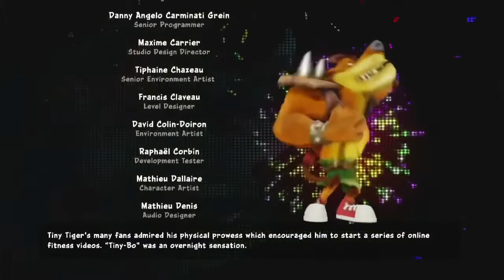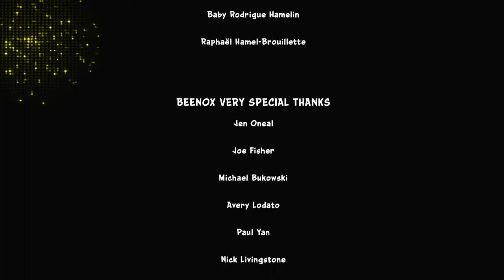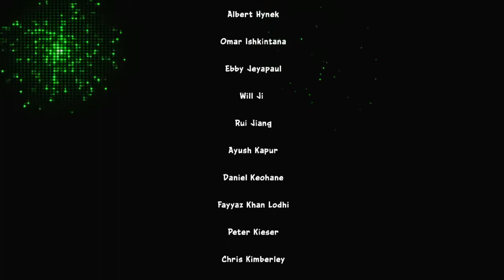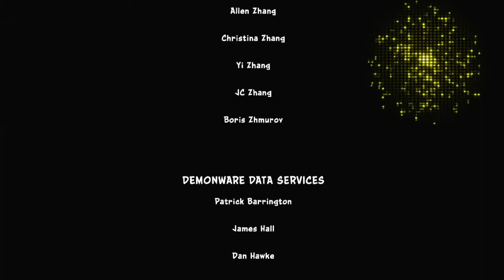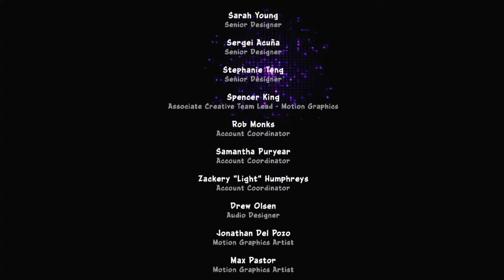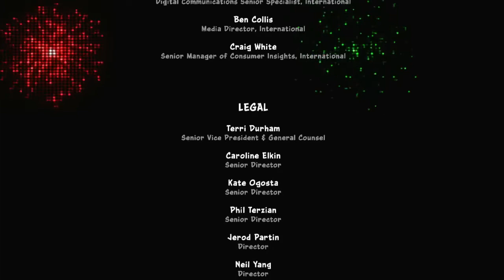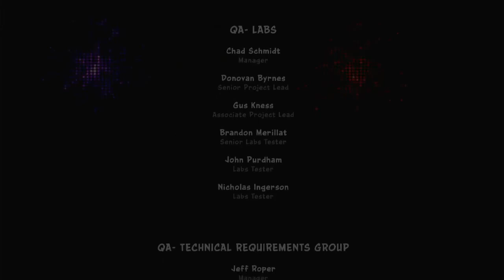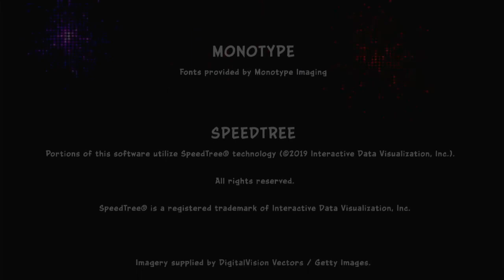Adventure Mode Part 5 - Oxide & End Game Credits (Crash Team Racing Nitro-Fueled)